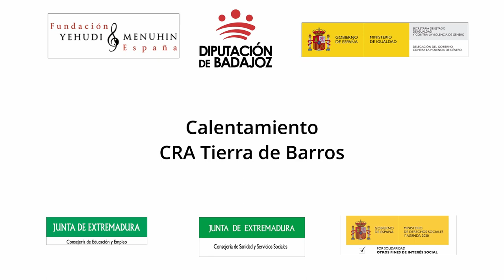Calentamiento. CRA Tierra de Barros. Extremadura